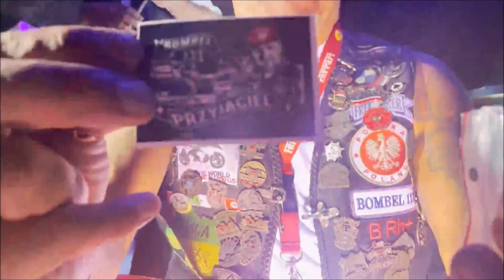IV Ogólnopolski Zlot Motocyklowy F.G.N.M. Niedzielne Wilki 2024 r.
W relacji wykorzystano materiały należące do
I love SKC
ITS Tygodnik Skierniewicki
Jeśli chcesz wykorzystać treści z mojego kanału... będzie miło jeśli mnie poinformujesz...